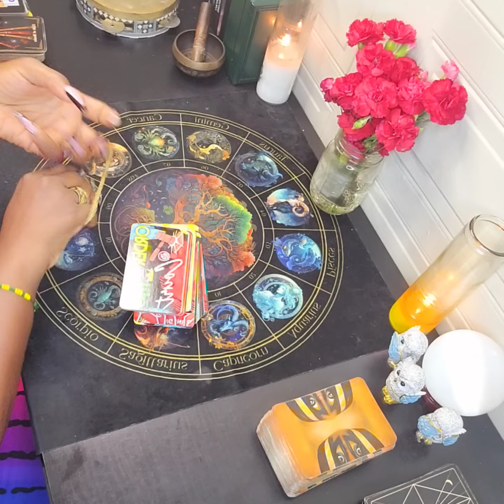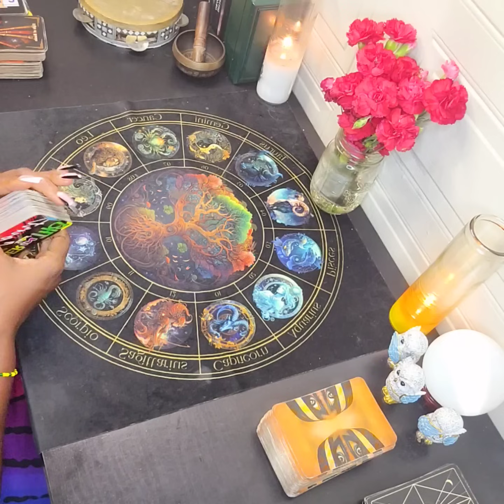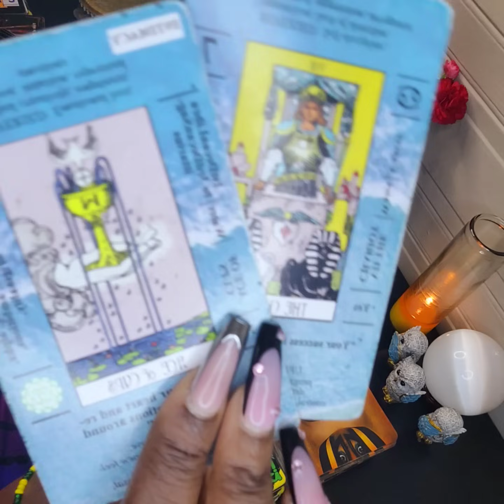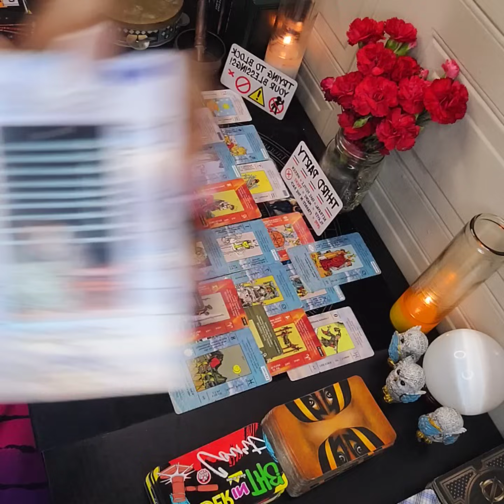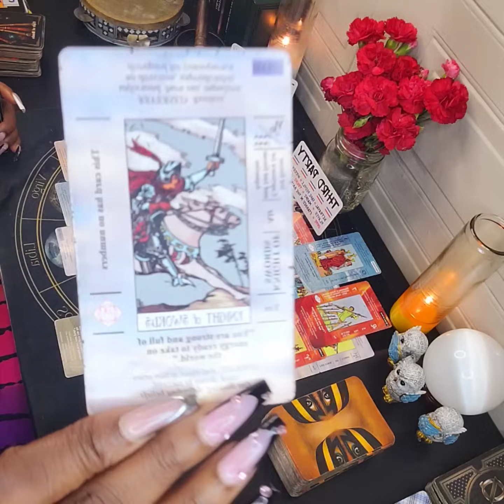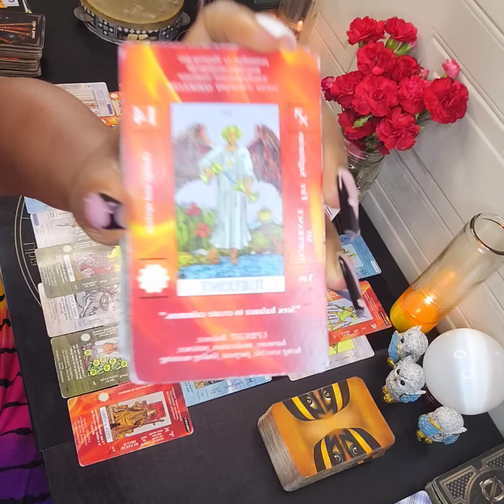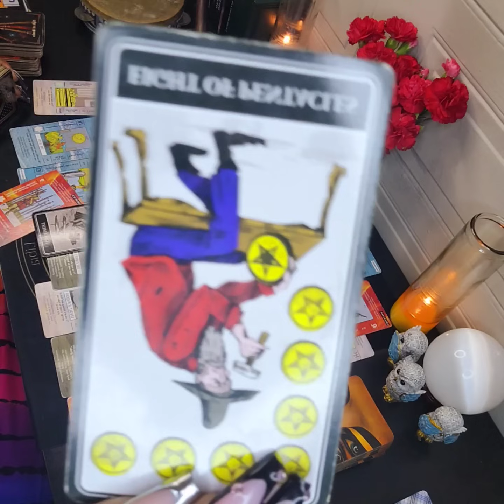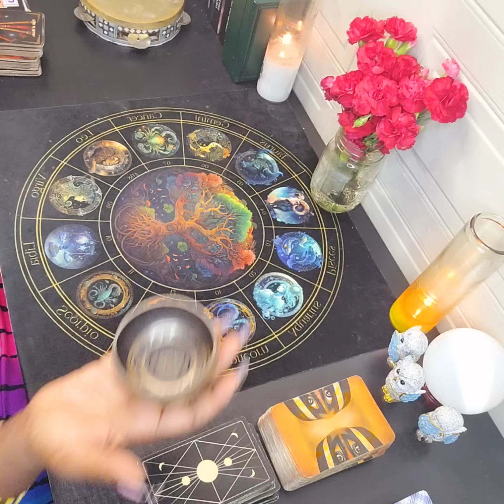TRYING TO BLOCK YOUR BLESSINGS 🫣🤨🙄 & THEY KEEP HITTING A BRICK WALL 🤫🙃😁